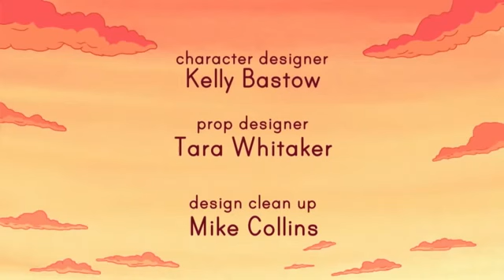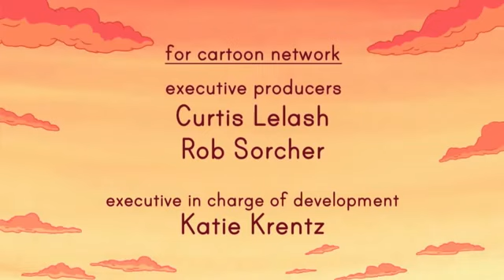AJ's Infinite Summer Pilot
Yes A ComeBack